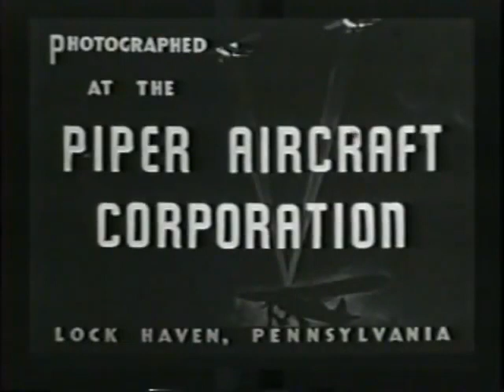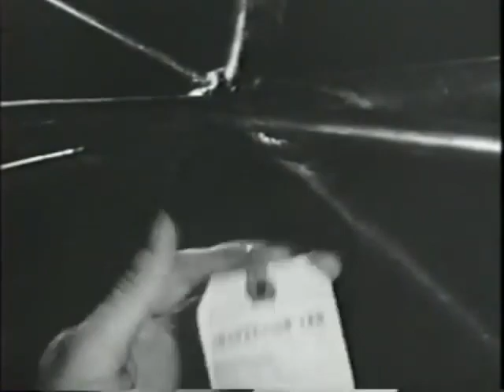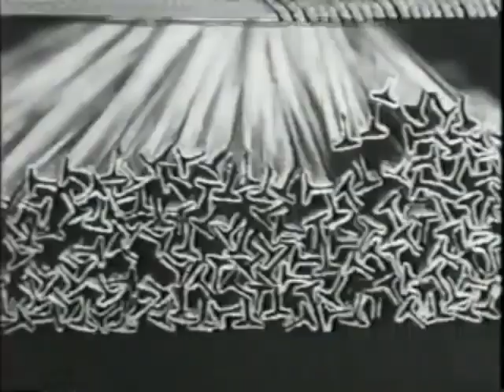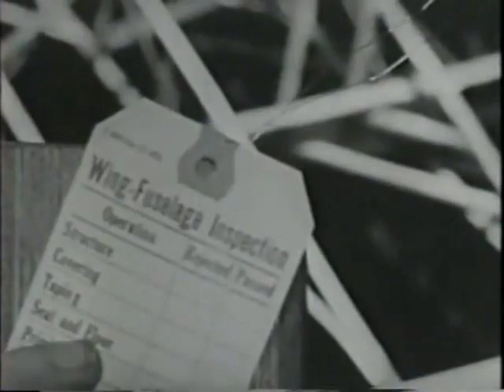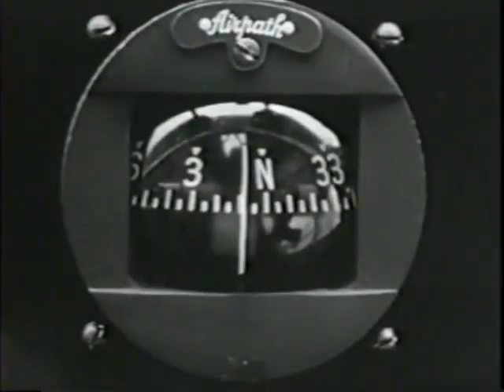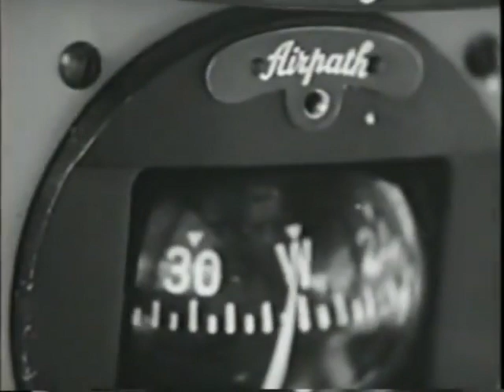The Construction of a Light Aircraft 1943 Q6q1VKsTeKQ